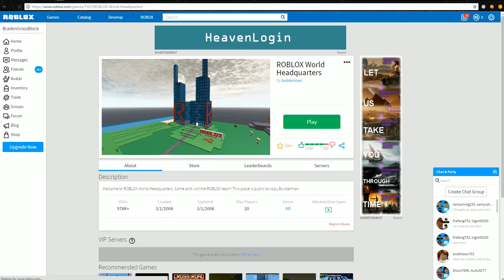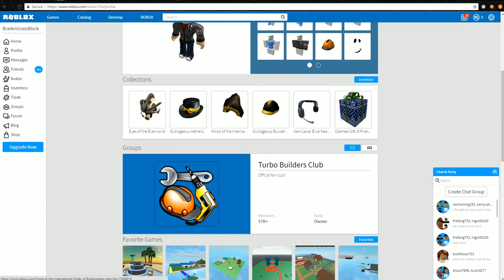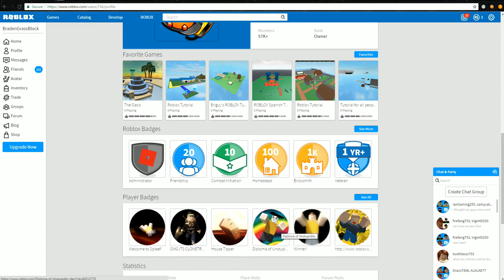[ROBLOX Myth Busters | EPISODE 1] The Roblox HQ Ghost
Here we are to investigate the Roblox HQ Ghost, who haunts Builderman's HQ.

The Roblox HQ Ghost is confirmed:

TRUE. After I finished recording the video, I decided to test it with my cousin Amber. We went to the hospital, and stood there. The roof started shaking so we decided to leave. When we got back to spawn, the sign was knocked over and the letters 'HQ' were salvaged into bricks. Then, we went to check back up on the dead admins. They didn't respawn. Telamon's body was now behind the flower pot, and Erik's was on either side of the chair. We went to check up on Builderman, the papers were scattered, the trees were fallen over, and his limbs were under the table.